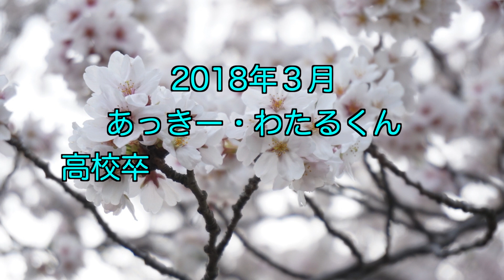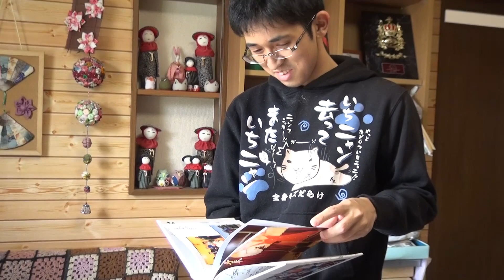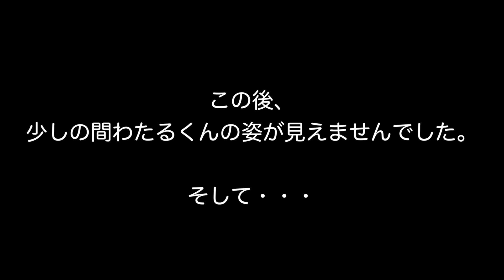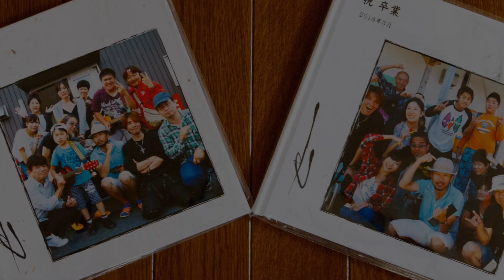2018年3月11日【あっきー・わたるくん 高校卒業お祝いプロジェクト】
２０１８年３月。
東北で出会った少年、宮城県石巻市のあっきーと福島県南相馬市のわたるくんが高校卒業を迎えました。

「二人の高校卒業をお祝いしたい！」
北上音楽祭 代表の井戸さんの案で作成したアルバム。

東北を訪れたメンバーや二人に縁がある方々からメッセージを頂き完成！

３月１１日に訪れた東北で渡してきました( ◠‿◠ )
この時の様子をお届けします！

あっきー、わたるくん、卒業本当におめでとう！！！

‹BGM›
♪ららら〜いいほうがいいに決まってるぜ！いえい！

‹写真提供›
井戸 雀琇

‹ナレーション・映像＆写真撮影・構成・編集›
村橋 茜

【北上音楽祭】
＊HP

【ソーセージ（平野 壮・音之森 晴志）】
＊Official HP

【児玉 国弘】
＊HP

【木村 真紀】
＊HP

【ぱんちょマン】
＊HP

【村橋　茜】
＊Official HP
＊Twitter（ツイキャスあかねちんも不定期配信中♪）
＊ネットショップ（番組グッズなど販売中！）

【あかねチャンネル】
＊Facebookページ

MC・NA・映像出演、また映像編集のお仕事依頼も大歓迎ですので、お気軽にご相談ください♪♪♪

〈検索用〉
AkaneMurahashi,北上音楽祭,東北,卒業,アルバム,おめでとう,お祝いプロジェクト,高校,宮城県,石巻,福島県,南相馬,宝物,3月11日,7年,